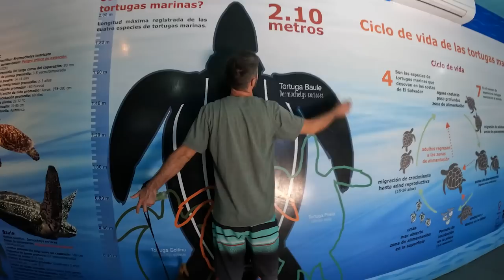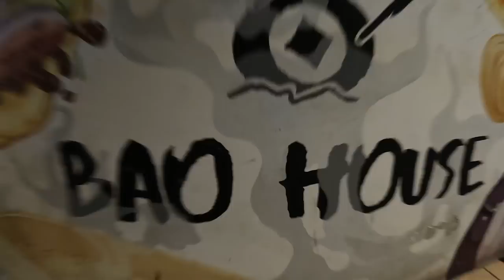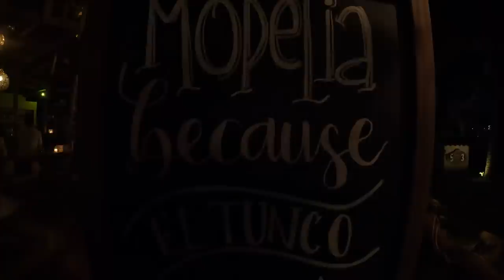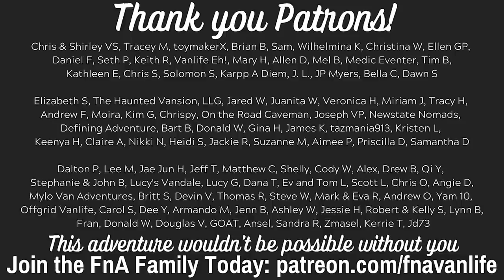You'll NEVER Guess Where this HIDDEN Waterfall Is! Fall in LOVE with Magical El Salvador 🇸🇻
El Salvador has surprised us around every corner. Today we're showing you the wild side of this country, the nature, the animals and the beautiful scenery of El Salvador. First up we head to a turtle release and then we're going deep into the forest to a hidden waterfall. You're going to fall in love with El Salvador!!

Have the BEST Experience in El Salvador with with TUNCO LIFE TOURS